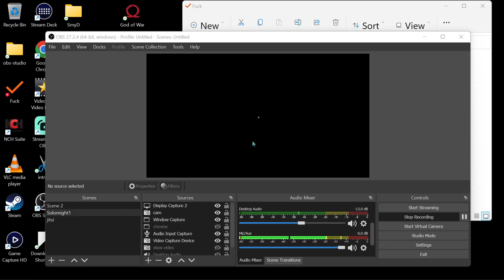Double Tree Sentinel? / Leyndell Ulcerated Tree Spirit | Ep 67 | Crazy Town Gaming